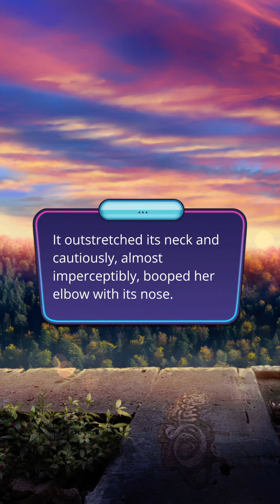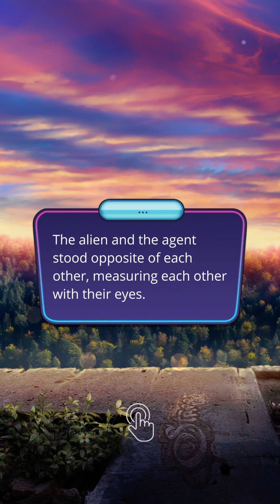Take that Agent Wolf! 💥(Ursula's route) l Romance Club : Love From Outer Space : Season 2 Episode 2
Hello everyone, I hope you're having a great day! 😊 Here's a new episode of Love From Outer Space! What did you think of this episode?